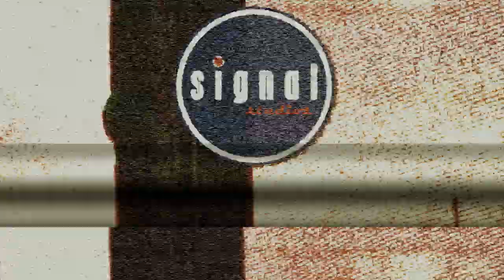Toy Soldiers: Cold War- Nukes!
One sick Toy Box...the Nuke barrage!